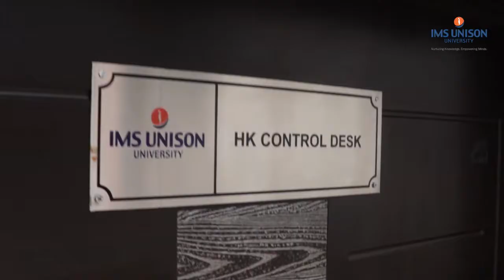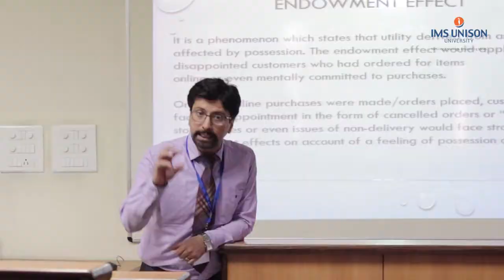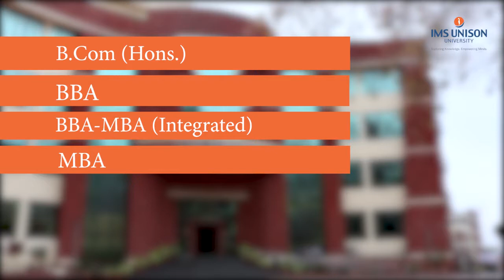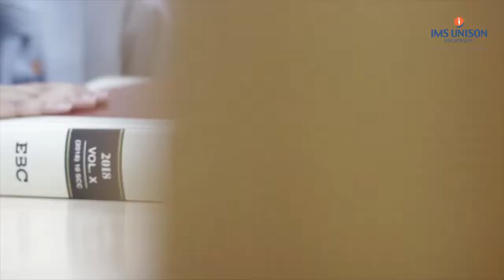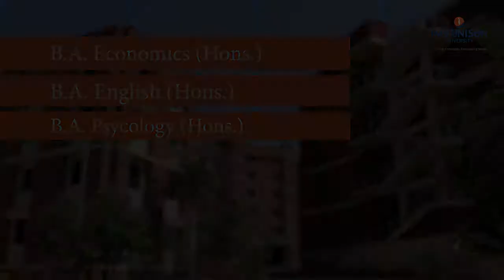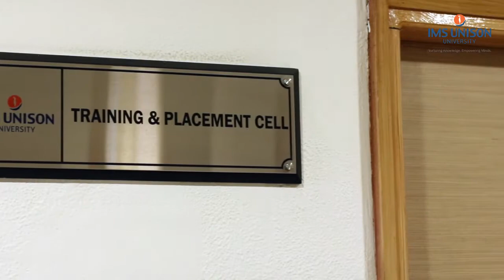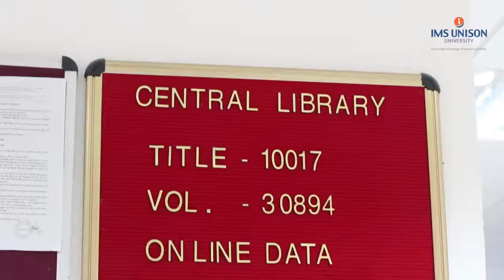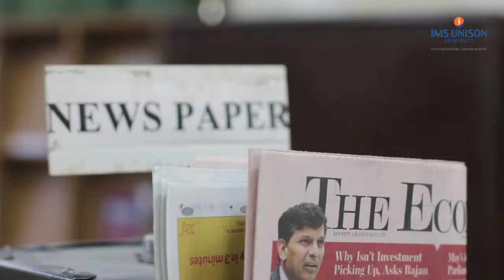A Digital Glimpse of IMS Unison University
IMS Unison University, a constituent of Unison Group is a premier educational and research University nestled amidst beautiful and serene surroundings offering an environment that fosters learning and stimulates creativity.